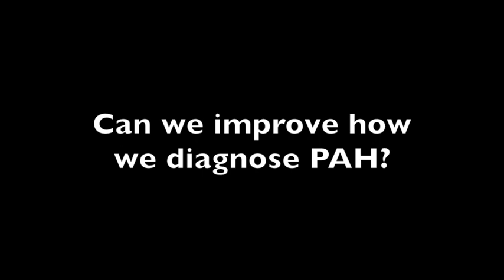Improving First Interactions with PAH Patients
How can diagnosing pulmonary arterial hypertension improve, and what is the role of primary care physicians?